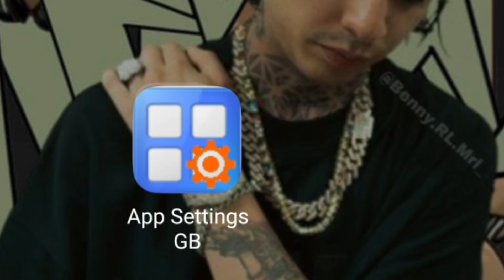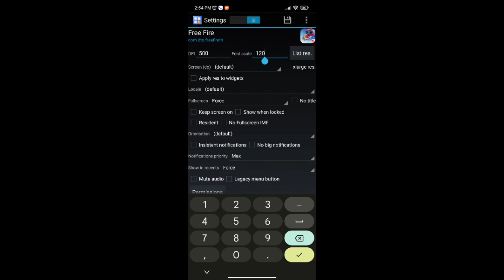TE ENSEÑO A COMO MODIFICAR TU CELULAR || XIAOMI MODIFICADO 👹 APPS PARA OPTIMIZAR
En Instagram subo video cada 3 días

 Mobile player || Xiaomi redmi note 10